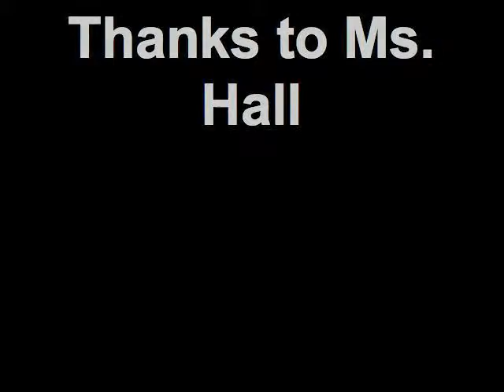Your Children... 05302013